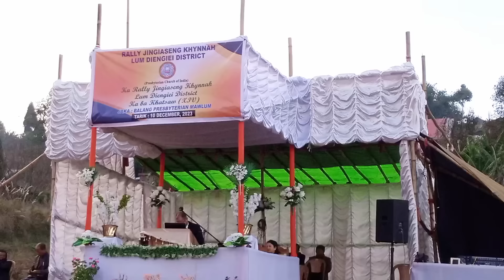Ka ba Plylla wat ki Khynnah Barit Kim kwah shuh ban shuh ban kut ka jingiathuh khana ine i Pastor